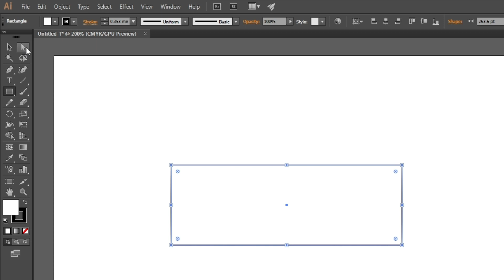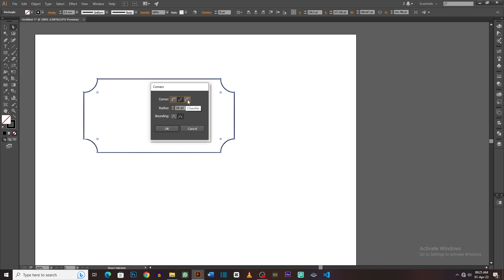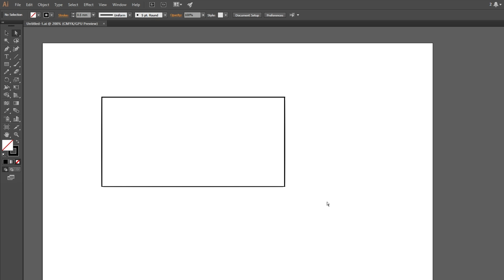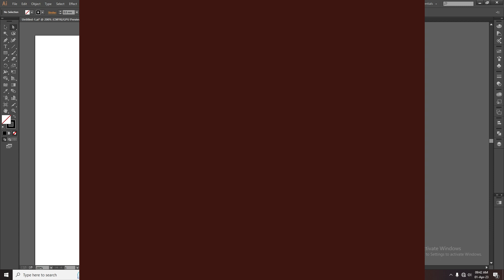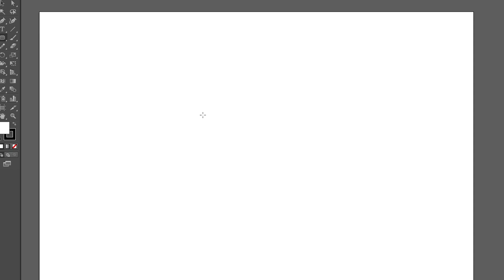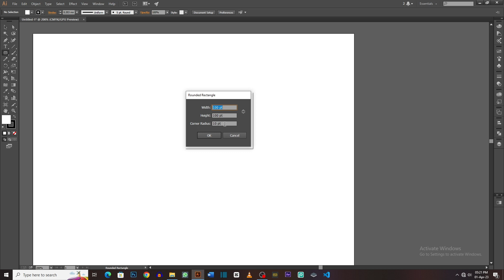easily round corners in illustrator || easily round any shape corner with this 6 method || bangla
This video i'll show you
6 ways for rounded corner's
if you try to expert in illustrator then
this video for you
learn new
if you learn something in this video